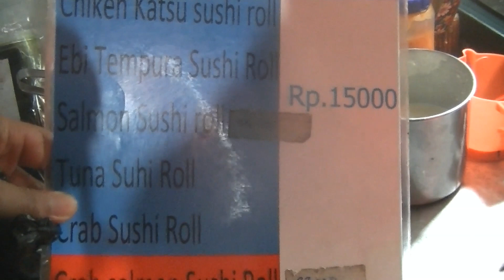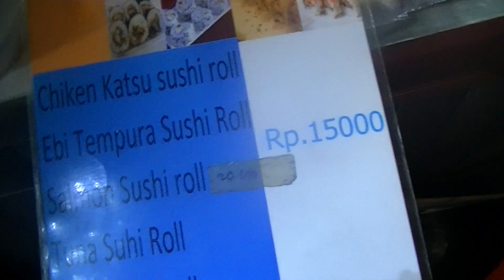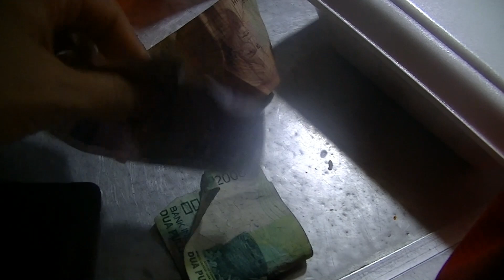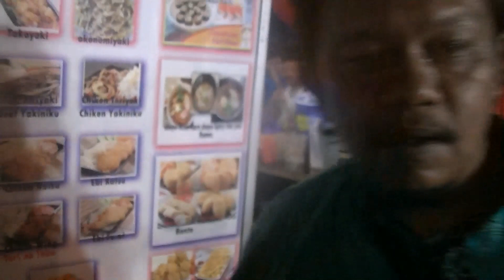Jakarta Street Food 598 Sushi&Chicken Katsu NATSU-YA BR TiVi 5109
we can buy Sushi&Chicken Katsu only costs Rp.15.000 (1 USD and 8 Cents)the taste is so good.